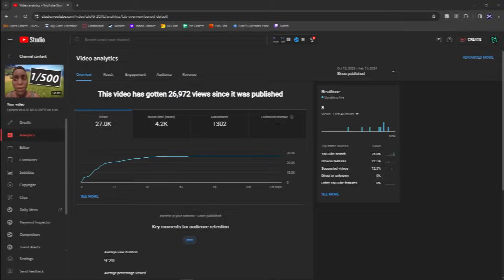I tried SPEEDRUNNING a DEAD SERVER in Rust...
In today's video we took to Rust's low pop servers to speedrun some solo wipe day progression.